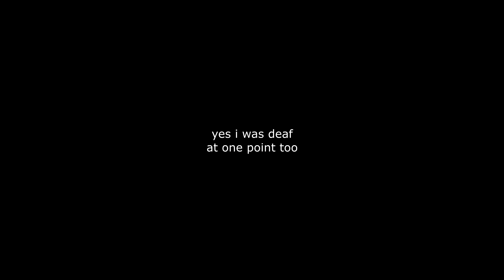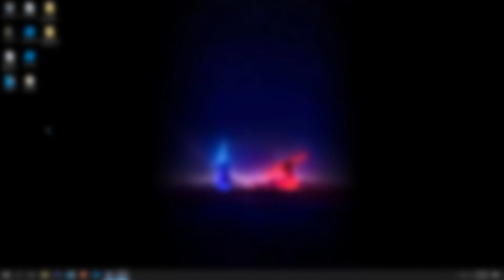Left w/ Trauma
This game is pretty much how we all spent our summer. (Along with a few other games with videos coming out on)

Me - Black
Jeremy Dixon - Blue
Sebastian - Yellow/Gold
Daniella - Pink
Kayla - Purple